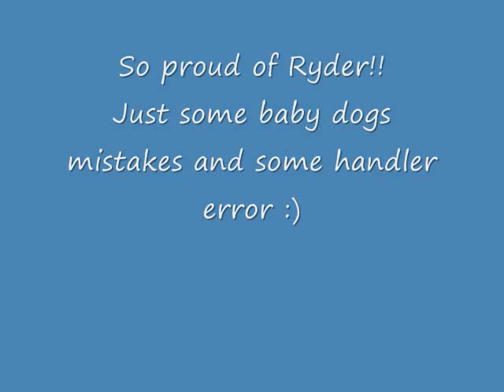Ryder FCDTC March 2010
Ryder makes his excellent debut in standard!!  So proud of him!!  We made it through the stress, now we can start fixing the little things.  Go Boo Go!!!